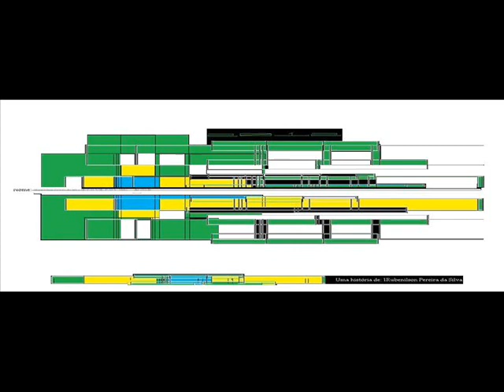Filme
Escolas do Brasil
Nome: Rubenilson Pereira da Silva
Terça - feira dia, 07 de janeiro de 2014

                                            1R. P. D. S entradas sxixs!